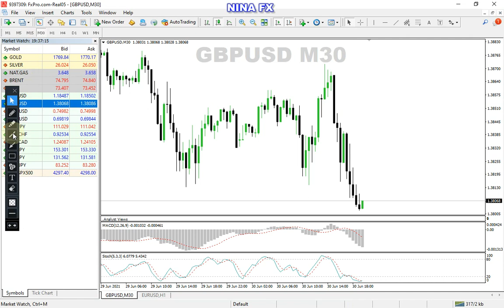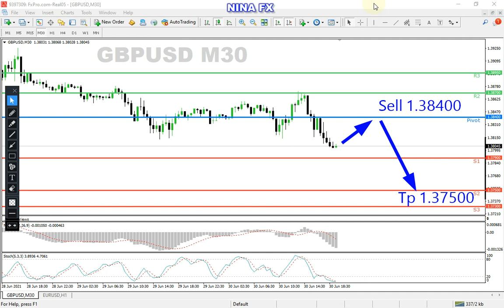EURUSD and GBPUSD Intraday Analysis on June 30, 2021 by Nina FX